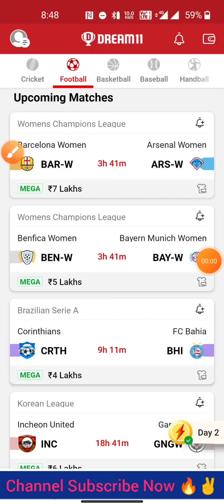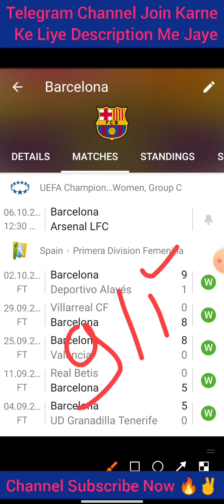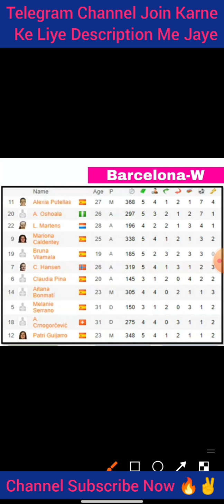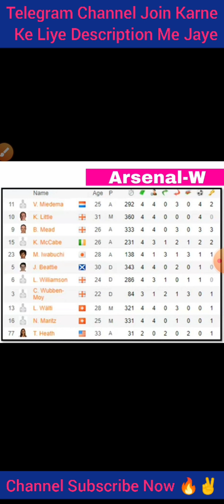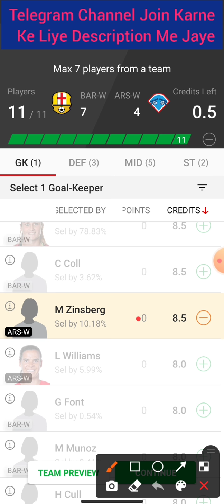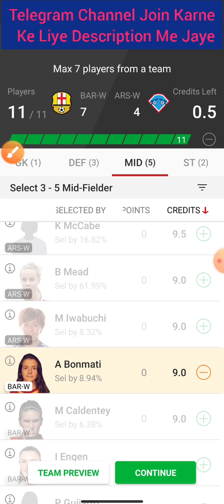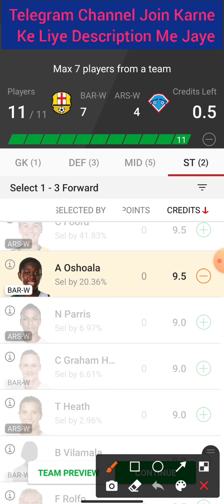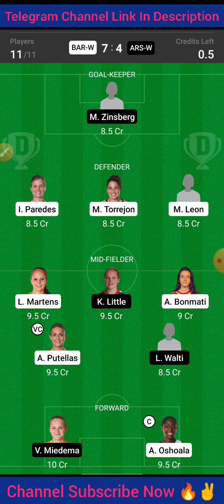BAR-W Vs ARS-W | BAR-W Vs ARS-W Dream11 Team | BAR-W Vs ARS-W Football Match Dream11 | Fantasy Point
Cricket 🏏

Football ⚽️

Volleyball 🏐

Hockey 🏑

Basketball 🏀

Kabaddi 😍😍

2020
Best
Expert
On
Vs
Tnm
team
Dream11

BAR-WVsARS-W
bar-w_vs_ars-w_dream11

©️Fantasy Point 🙏